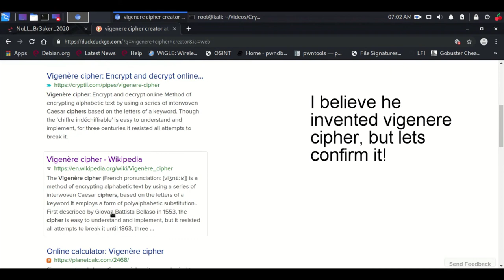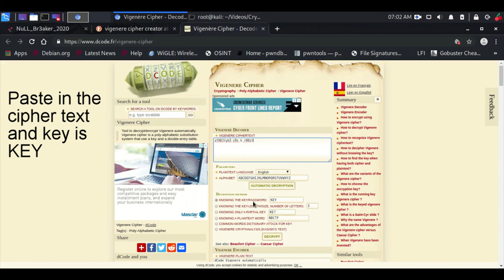BEST FRIENDS | NullBr3aker CTF 2020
Writeup for the challenge "BEST FRIENDS" from NullBr3aker CTF2020.